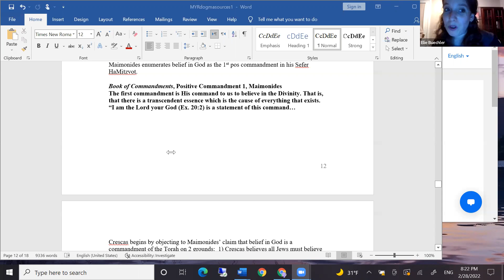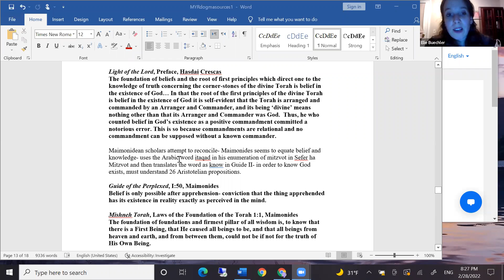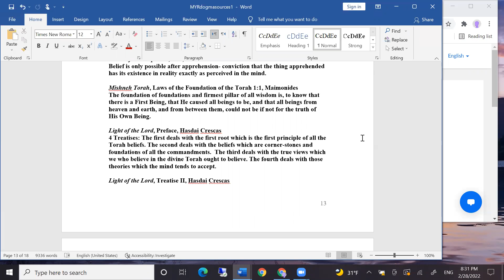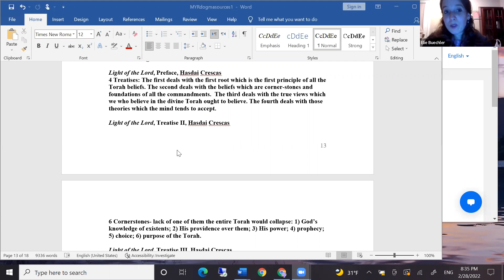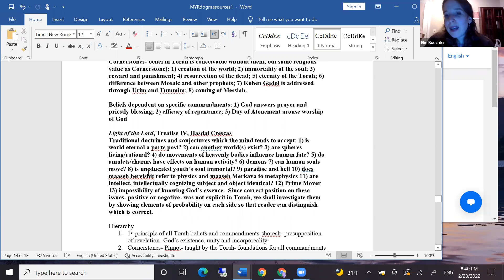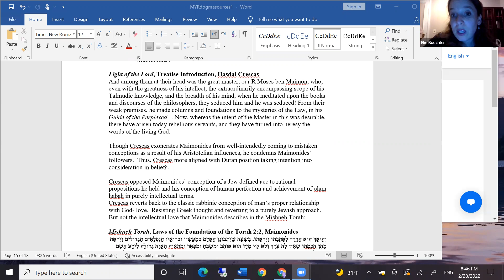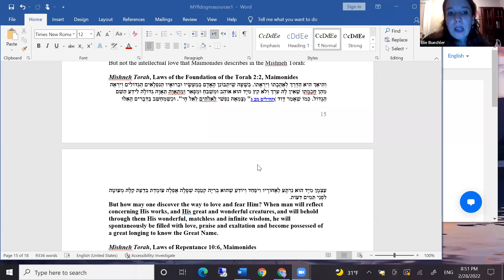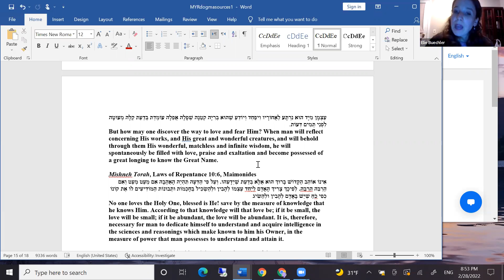Are There Obligatory Beliefs in Judaism? with Dr. Shira Weiss 2/28/22